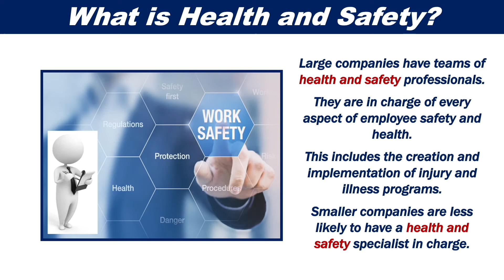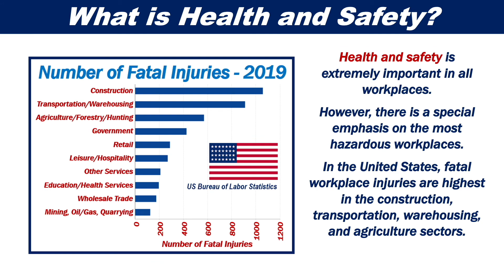What is Health and Safety?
This video presentation explains what the term "health and safety" means in easy and simple to understand language.